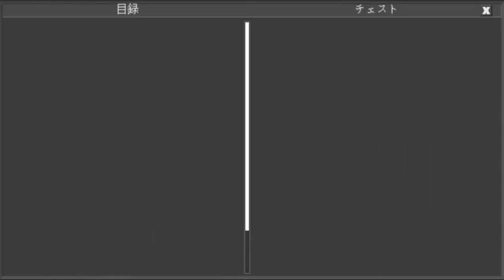ノロいお前らにピッタリなアイテム Item that are perfect for you who are all slow(Planet of Cubes/Planet Craft/惑星クラフト)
早くしろってよく言われていそうだな